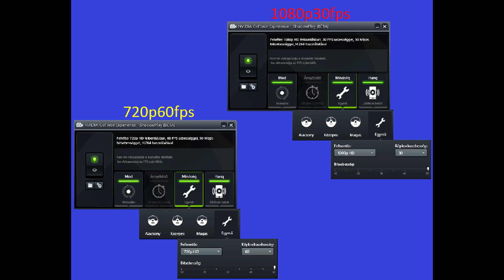720p 60fps vs 1080p 30fps || WoT (Ultra Graphics Settings, FullHD)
2. a feltöltött replay url címét küldd el nekem erre az email címre: (a tárgy legyen: Nézői replay, tank neve, .sebzés)
Intel Core i5-4590 Processzor
MSI NVIDIA GTX 760 2gb Videókártya
8GB Kingston HyperX ddr3 1600 MHz RAM
Asrock H97 Fatal1ty Performance Alaplap Ha hozzá szeretnél járulni a csatornám technikai fejlődéséhez, itt megteheted Ha hozzá szeretnél járulni a csatornám technikai fejlődéséhez, itt megteheted
Ha hozzá szeretnél járulni a csatornám technikai fejlődéséhez, itt megteheted: